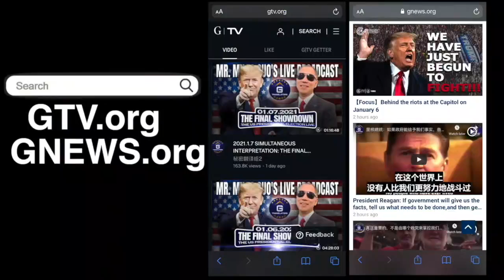武汉到底死了多少人？ How many people actually died in the Wuhan pandemic?